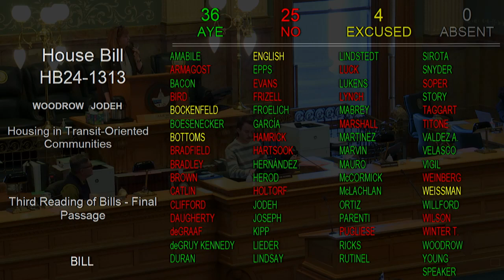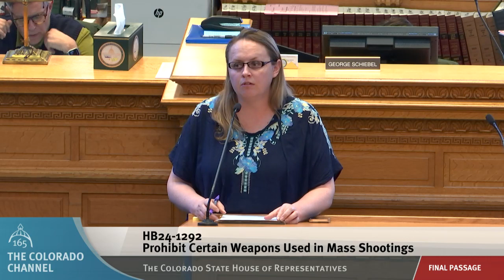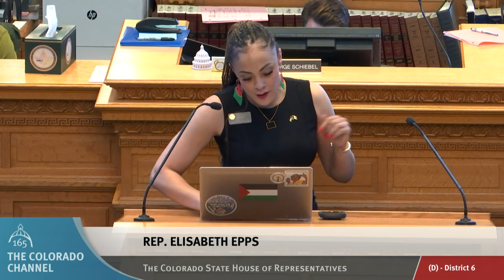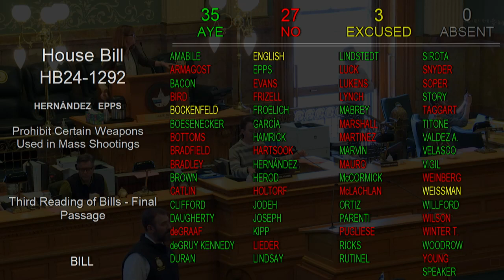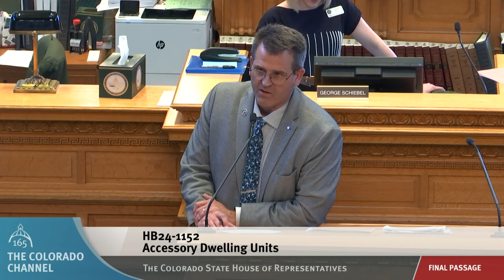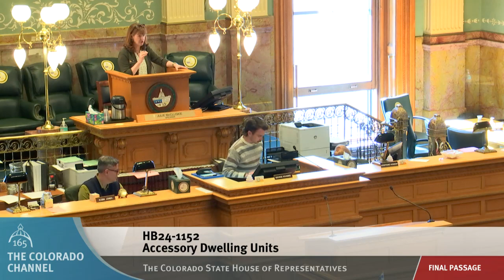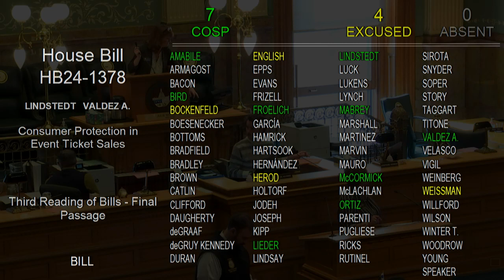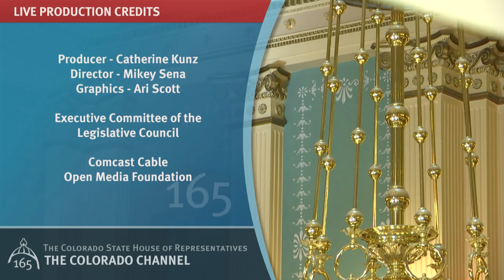Colorado House 2024 Legislative Day 096_complete